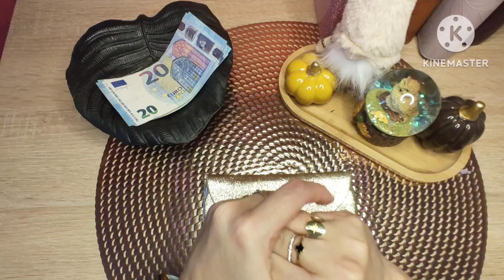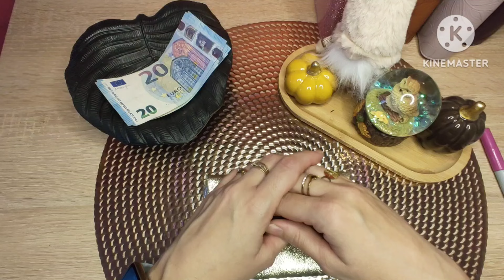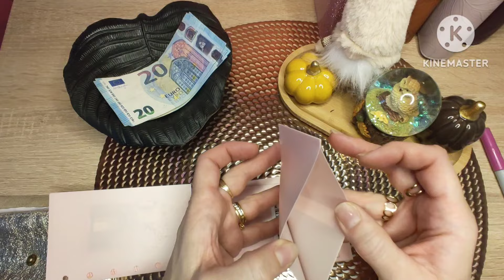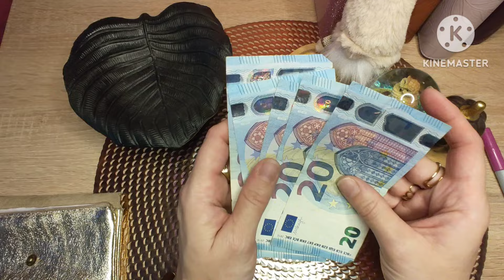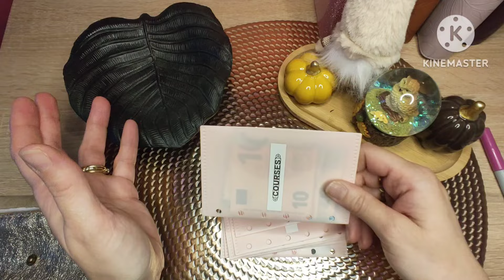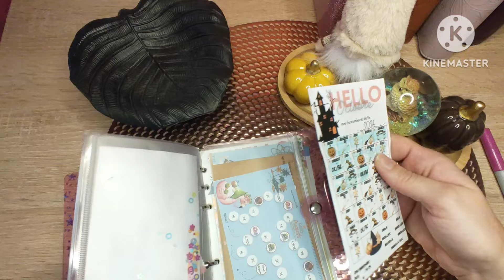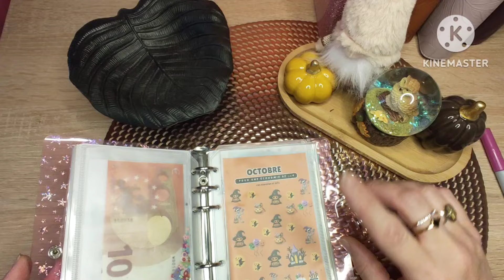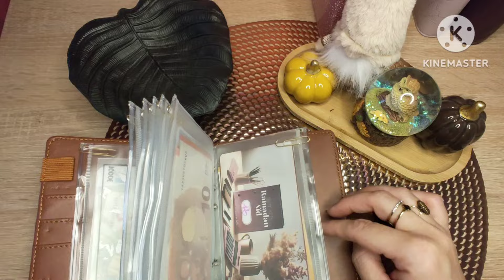🍁Bilan de la S4 /Petit remplissage pour la S5/Système des enveloppes budgétaires🍁